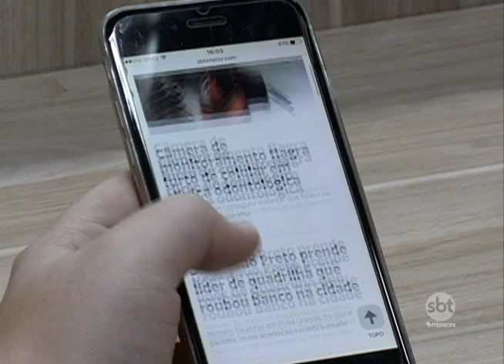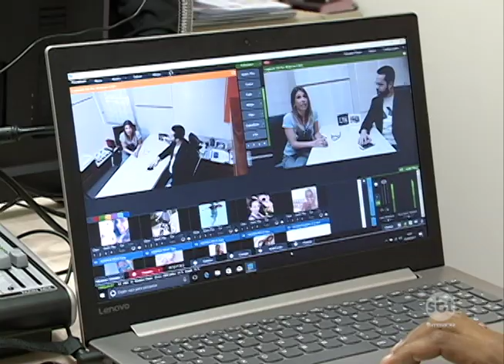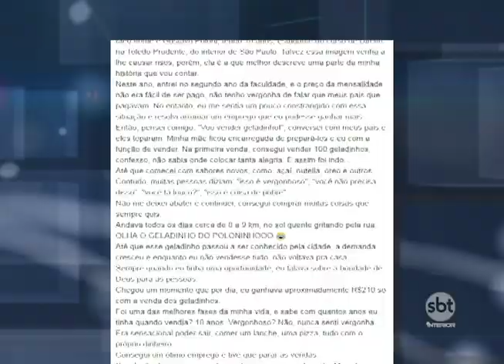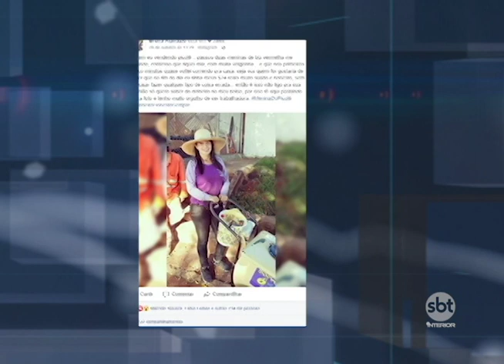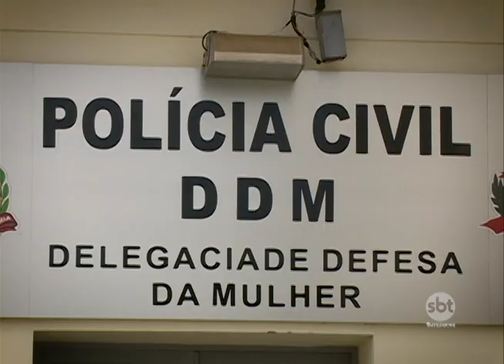RETROSPECTIVA 2017 BLOCO 03